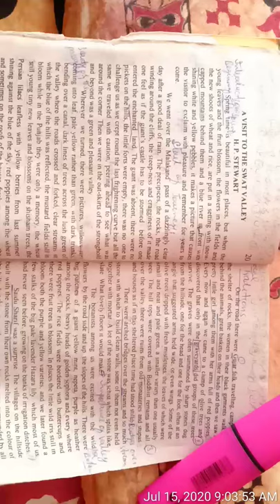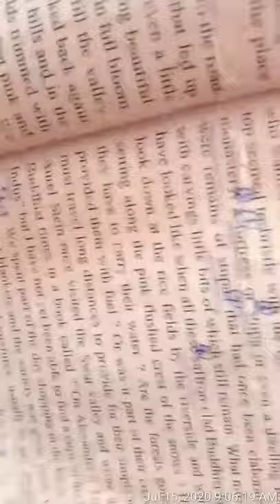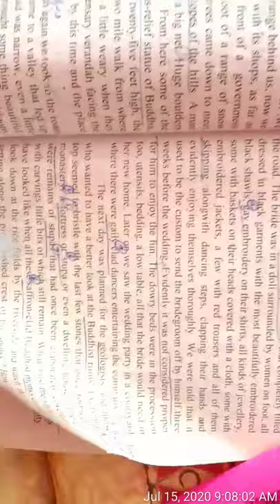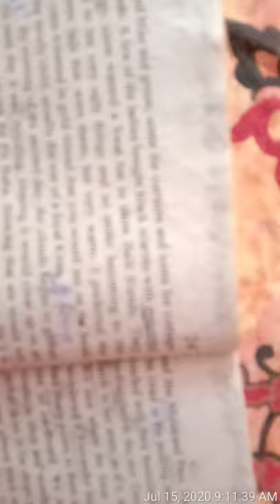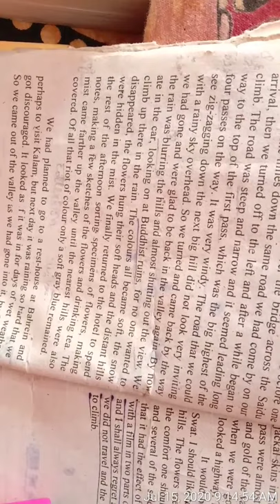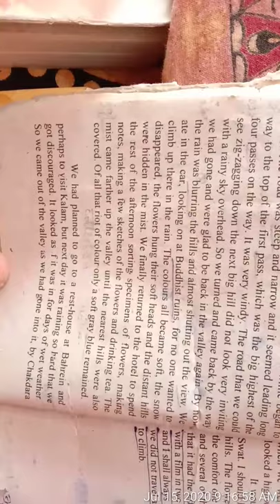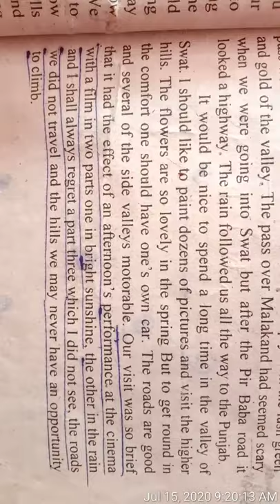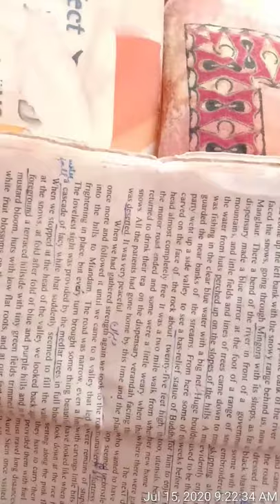English B. A, Lecture #10, A Visit to the Swat Valley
A Visit to the Swat Valley, part-2